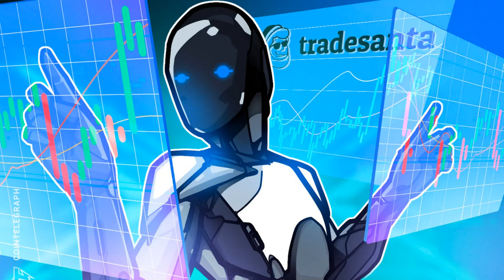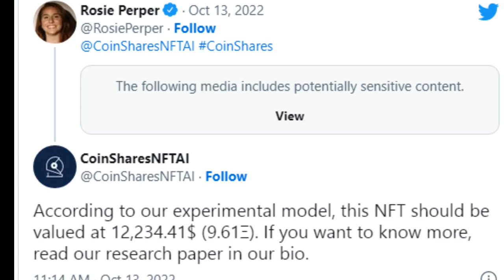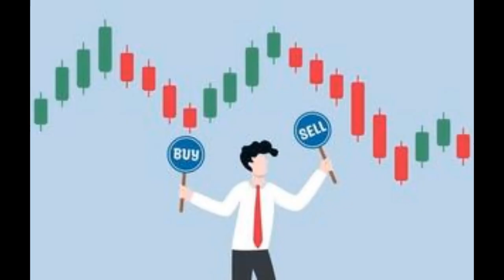Twitter Bot Will Help You to Predict the Fair Price of your NFT | AI bot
Twitter Bot Will Help You to Predict the Fair Price of  your NFT

Todays news about NFT and AI Bot,
 As I earlier revealed todays news about the Twitter BOT and NFT price Prediction, So lets dive into The details that How  This Twitter Bot Will Help You to  Find a Fair NFT Price

 CoinShares which is a  Europe-based digital asset management platform released an experimental artificial intelligence (AI) bot on Thursday ,13th Oct 2022, that bot might be able to help traders determine a fair price for some non-fungible tokens (NFT).
The experimental project,which is named as  CoinSharesNFTAI, aggregates different sets of data to provide a user with what it determines is a fair price for a rotating list of top NFT collections on OpenSea which is the  most popular NFT marketplace.
To interact with this AI  bot,  First ,you need to grab the OpenSea link for a particular NFT of your interest and then tweet this at the bot. In turn, the bot will respond with an estimated value.which will look like in this given Picture.

Pricing NFTs is not an easy task,Their value is volatile and millions of them are available on the market.
So,  CoinShares also shares their mechanism that how  the bot runs an algorithm every week to calculate the prices of "the freshest collections." For the week of Oct. 10-16, this includes blue chip projects such as CryptoPunks, Bored Ape Yacht Club, Clonex, Moonbirds, Doodles, Azuki and 44 others. Further they explained that , In the future, the bot will have permanent collections that it returns prices on, but as of Thursday, it did not list any NFT projects as a "permanent collection."

So in last ,we would  also mention here that  the bot is still a "prototype" that uses relatively little data compared to the vast number of possible metrics that exist within the NFT market.
So,
Use it  to experiment with NFTs and your collection, and not as the sole data point to make purchase and sell decisions,